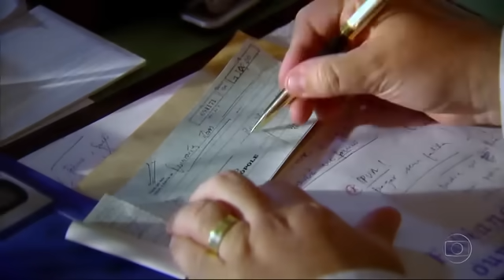Tapas e Beijos 1° temporada 8° episodio